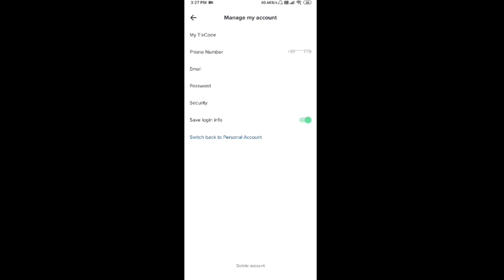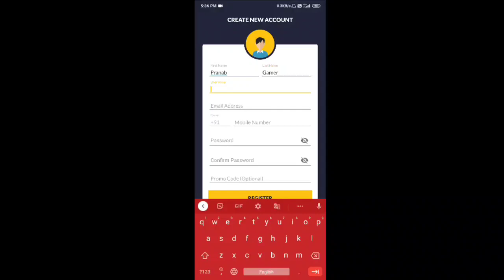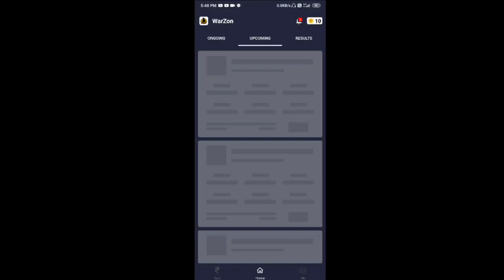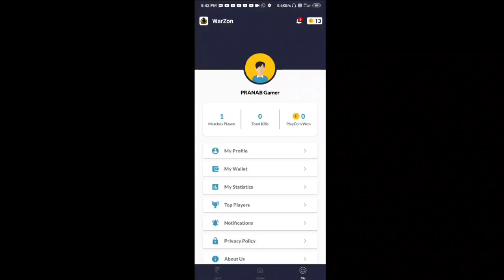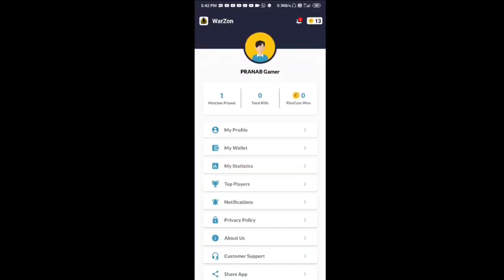PUBG MOBILE LITE : Get Free BC New Amazing Trick | Unlimited BC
1. PUBG MOBILE LITE
60 players parachute onto a graphically rich 2x2 km island for a winner-takes-all showdown. Players have to scavenge for their own weapons, vehicles, and supplies, while battling it out in an ever-shrinking play zone to be the last player standing. Get ready to land, and do whatever it takes to survive.. This Is Battle Royale!

2. High-quality Graphics and HD Audio

3. Team Up with Friends

4. Fair Gaming Environment